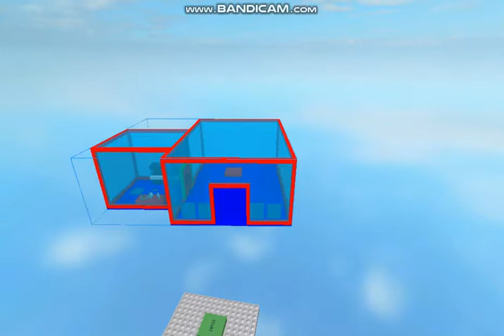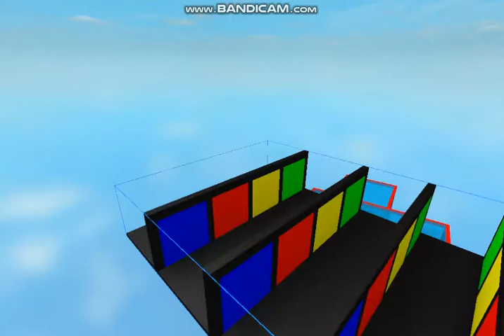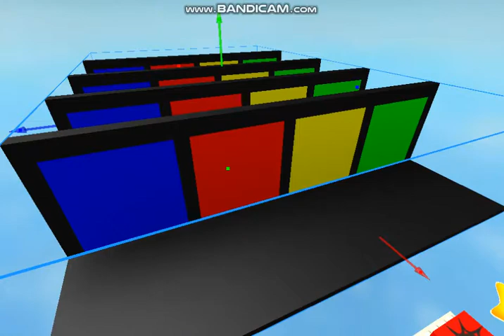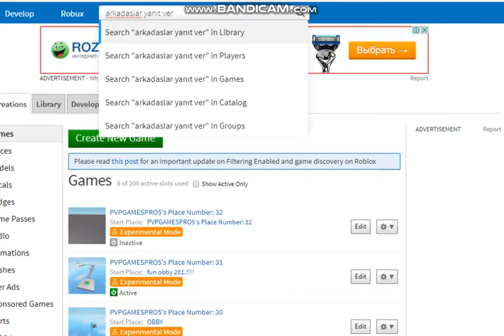ROBLOX STUDİO PARKUR YAPIMI KISIM 1